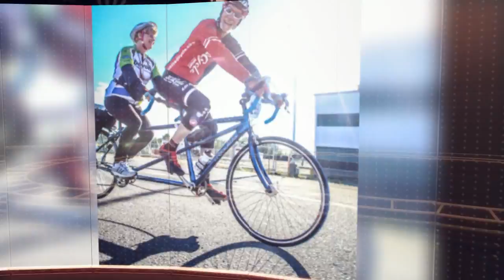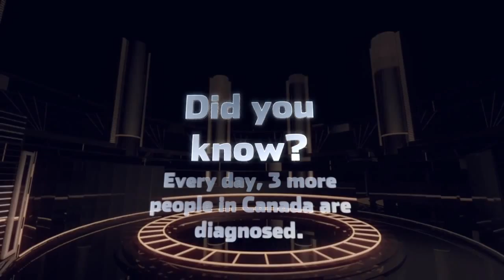Johnson MS Bike Tour 25th Annual Dinner Photo Slideshow